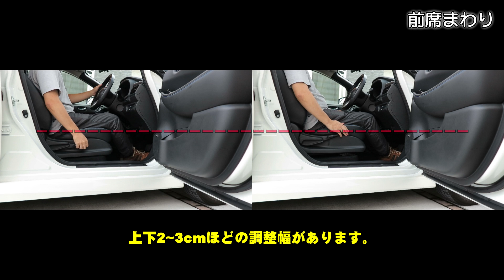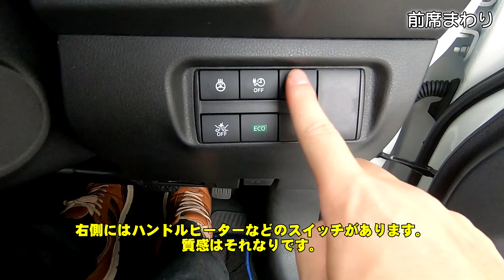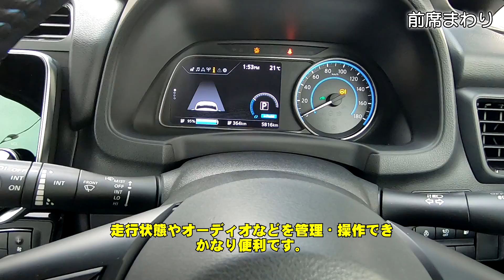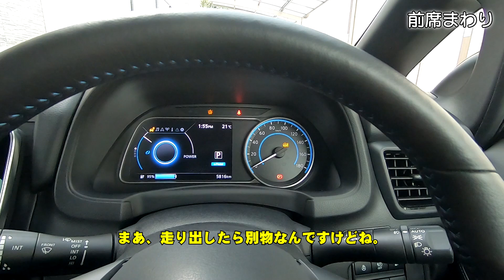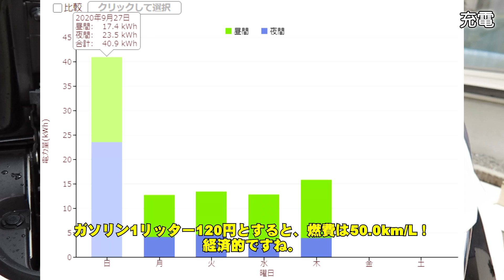日産 リーフ (ZE1) e+ G 使い勝手・内外装レビュー【辛口御免】その2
日産リーフ ZE1型 e+ Gグレードのレビューその2です。
圧倒的モータートルクによる余裕の走りと内燃機関レスによる静粛性、そして300kmオーバーの航続距離に新時代を感じました。

今回動画で紹介した車の内装については、最高グレード+本革シート付きということで質感は高めではあるのですが……後席周りとまとめが結構辛口になってしまいました。

動画中Gと言ってますのとスペックもGのものを出していますが、正しくはe+ Gでした。
リーフ愛好会様ご指摘ありがとうございます。

【目次】
0:43 : 前席まわり
5:11 : 後席まわり
7:16 : 荷室まわり
9:10 : 充電
9:49 : まとめ

【グレード】
リーフ LEAF G